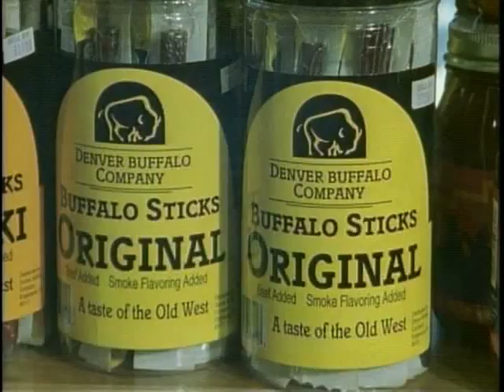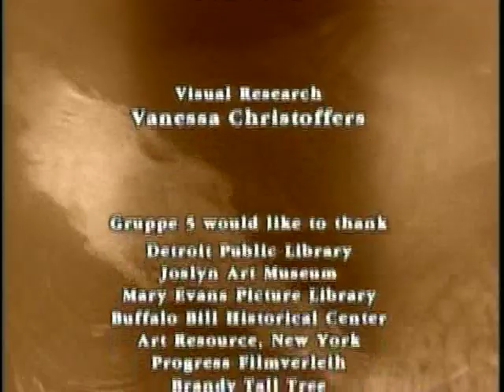Fabulous Animals: Champion of the Prairie - The Bison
Champion of the Prairie -- The Bison

The bison were everything to the Native Americans of the plains. Not only were they a source of food and clothing, they were an important part of their spirituality.